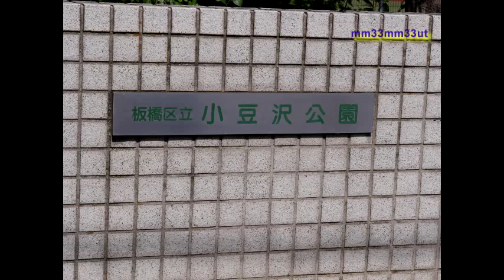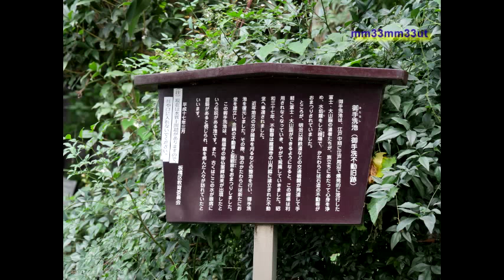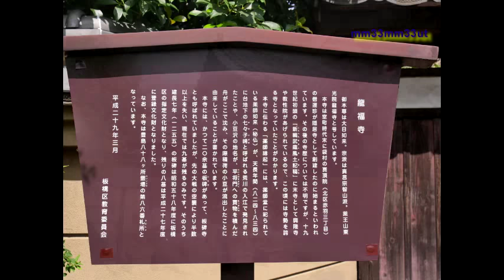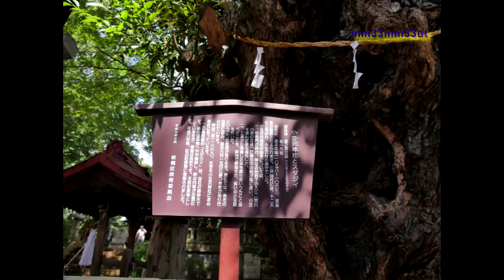武蔵野台地ハケの路散歩小豆沢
都営三田線志村坂上、20180918　大きな積乱雲、豪雨で話題になった東京都板橋区、武蔵野台地の崖線となる場所です。
駅近くの小豆沢公園から、崖線に沿って、小豆沢神社へ

台地の上に比較して、崖線下は湿り気も多く、途中の池は濁り水、
薬王山では猫がのびていました。

20180919

動画の音楽は、Youtuve音楽ライブラリより